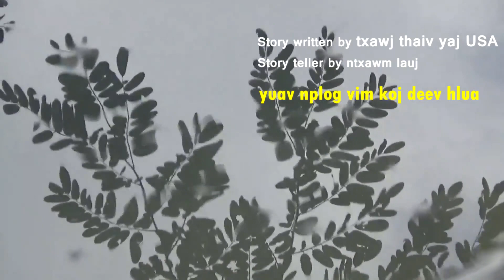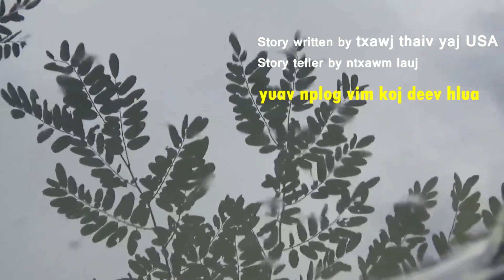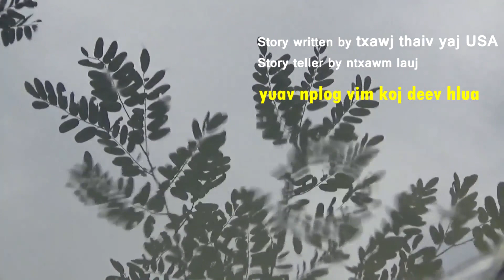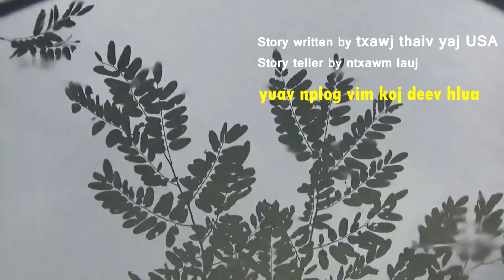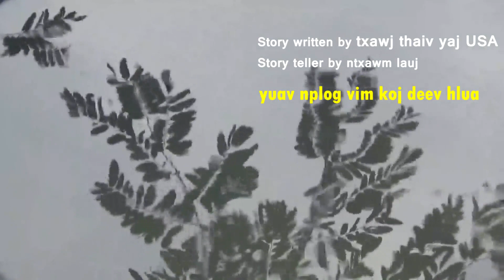Yuav Nplog Vim Koj Deev Hluas 8/2/2019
zoo siab txais to ib tsoom niam txiv kwv tij neej tsas sawv daws los koom mloog kuv tubyiaskwm_ntxawmlaujchannel cov dab neeg neej neeg uas tsoom niam tsoom txiv tsoom phooj tsoom ywg sawv daws sau tuaj rau kuv ntxawmlaujchannel tham thiab,ua tsaug ntau ntau rau tsoom niam tsoom txiv sawv daws uas nej nkag lo mu nias subscribe rau kuv thiab.
ua tsaug.
Facebook_ntxawm lauj